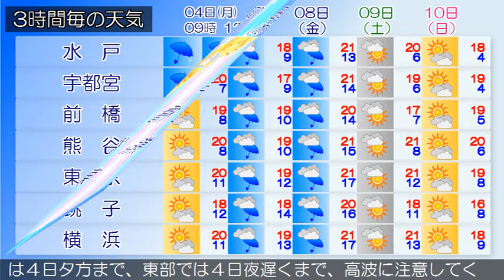2016/04/04 関東地方の天気予報 朝